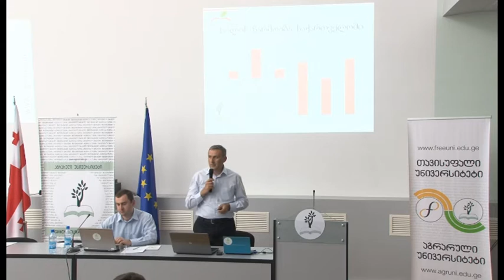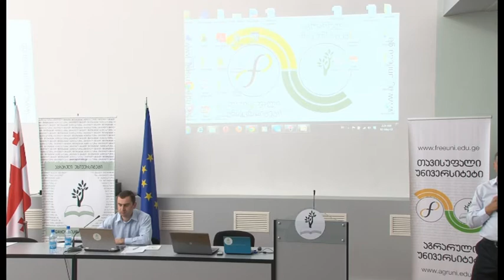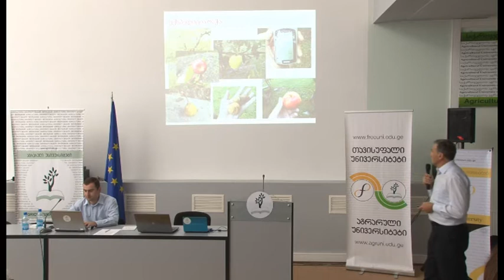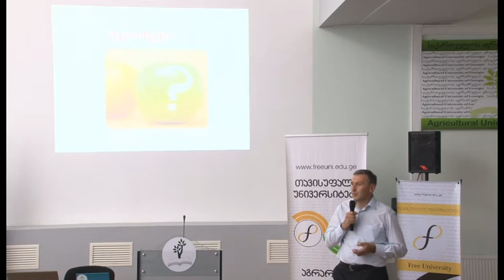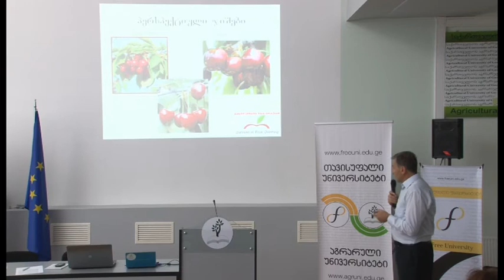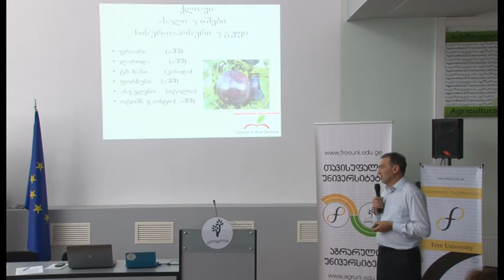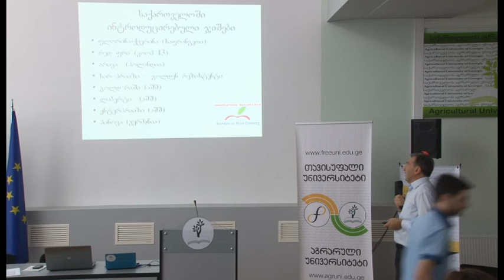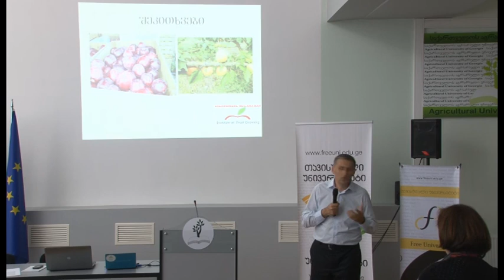მეხილეობის ინსტიტუტის პრეზენტაცია